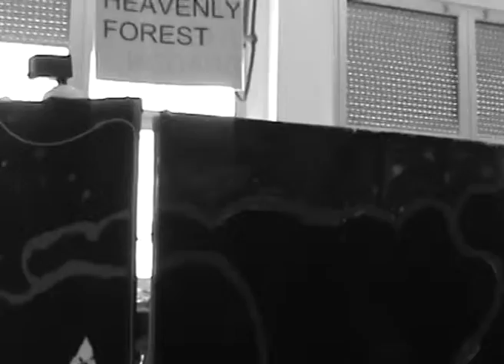El castell dels somnis i les màquines de l'amor 1. El conte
VA D'ART - CompARTim. Escola Ramon Suriñach 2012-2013
Amb la col·laboració dels Luthiers Drapaires i Francesc Morera